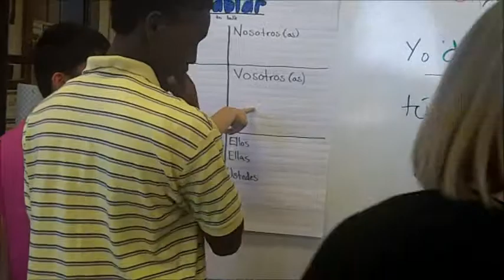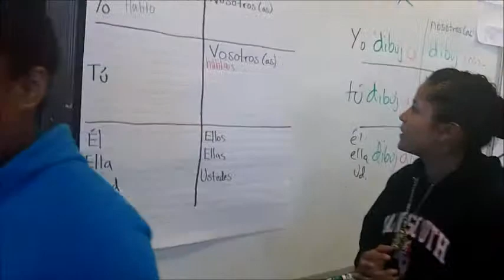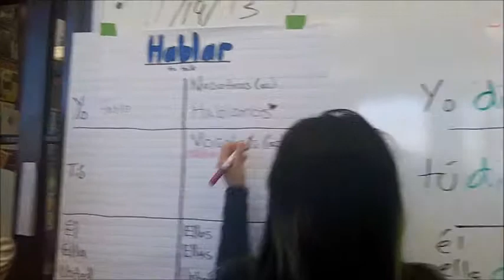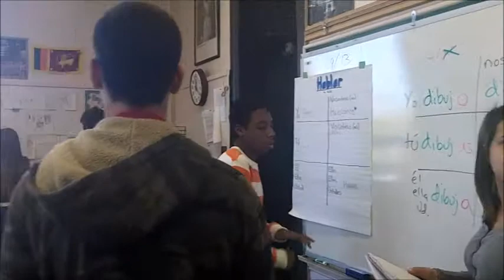Unit 1 Video